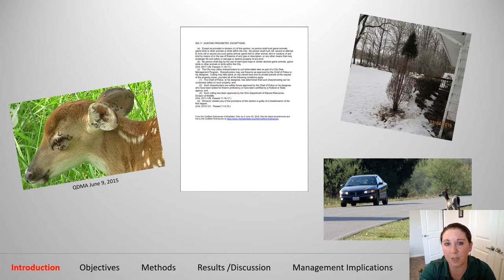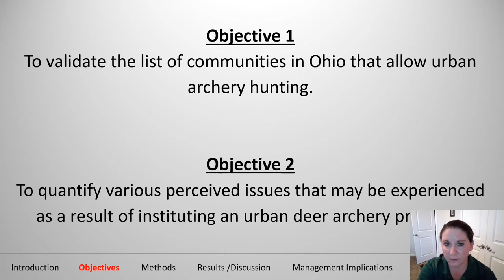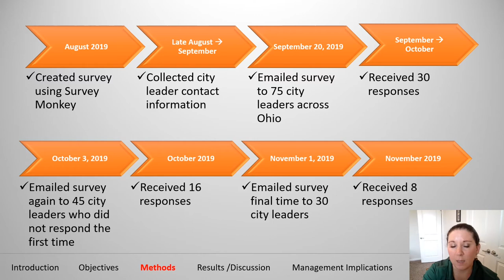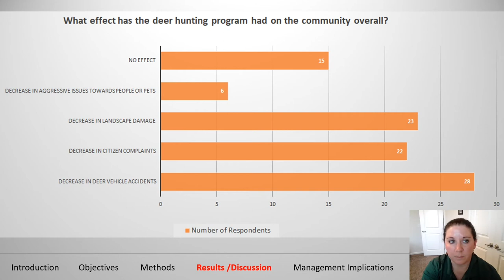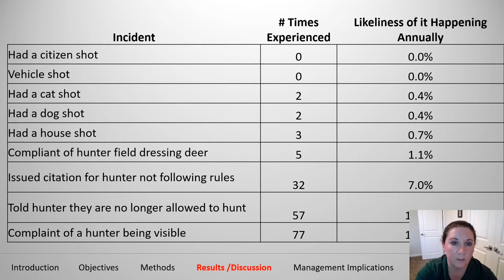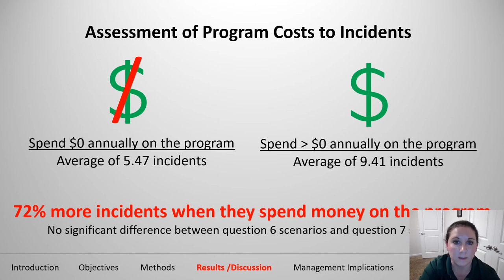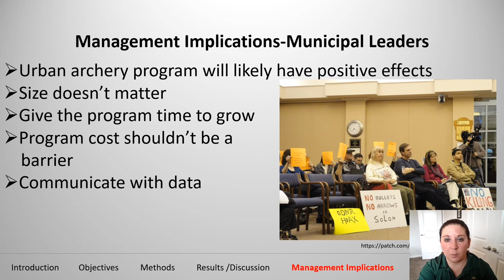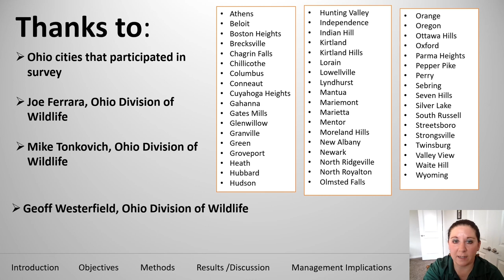Perception vs. Reality: Assessing the Decision Making Process for an Urban Archery Hunting Program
Some mildly graphic content is featured throughout the presentation.

Presentation by Laura. L Graber

Urban areas throughout Ohio have seen a steady increase in the population of white-tailed deer (Odocoileus virginianus) over the last several decades.  This is due to city ordinances that are set in place which do not allow hunting to occur within city limits and deer adaptability.  When deer herds are not managed in urban areas, their populations can increase beyond the biological and social carrying capacity.  As a result, Lyme disease, deer-vehicle accidents, and damage to landscape plantings are concerns that are shared by communities with urban deer herds (Connelly et. Al 1987, Kilpatrick et al. 1996).  As more damage occurs, tolerance levels by residents are exceeded and they are more likely to accept lethal population control of deer.  Many city leaders across Ohio have been reluctant to allow any kind of deer management to occur in their cities mainly due to safety concerns, but many are now realizing the need for a deer management program.  Often city leaders will reach out to the Ohio Division of Wildlife to seek input on how to reduce deer in their municipal limits.  In the fall of 2019, the Ohio Division of Wildlife sent out a survey to multiple cities across the state to better understand and help quantify some of the safety-related perceptions of an urban deer archery program.  Some cities in our state have had programs for nearly 30 years which helped us to gather long term data on negative incidents that have occurred.  Results from the survey were collated to quantify the perceptions and some basic analysis was conducted.  The results of the survey will help us to better assist other municipalities who are interested in starting an archery program within their municipality and help city leaders make better informed decisions using quantifiable data.